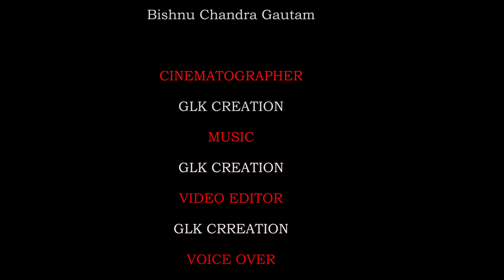Admission Open | Golden Sungava School | GLK Creation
Our Videos Links
How To Activate Windows 10 Pro Permanent In Nepali | Activate Windows 10 All Version For Life Time :
HOW TO FIX- ADOBE PREMIERE PRO COULD NOT FIND ANY CAPABLE VIDEO PLAY MODULES ERROR[AllVer] (2021)